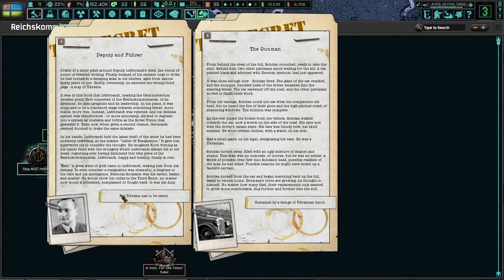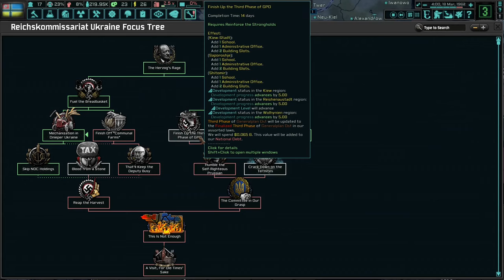Welcome To The Breadbasket Of The Einheitspakt! Hoi4 - TNO: Last Days Of Europe: RK Ukraine #1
Ukraine is one of the colonies of the Greater Reich. It's sole purpose is to feed the millions of good children of Germania. However, the natives are furious at us and will do nothing to stop their desire for "liberation." I hope you enjoy!